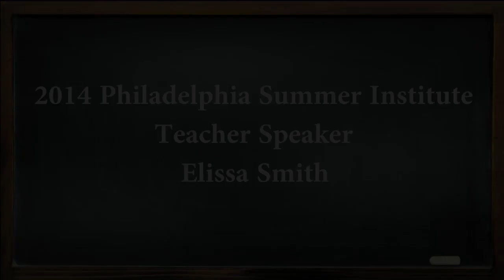Elissa Smith - AVID Philadelphia Summer Institute 2014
AVID Philadelphia Summer Institute 2014